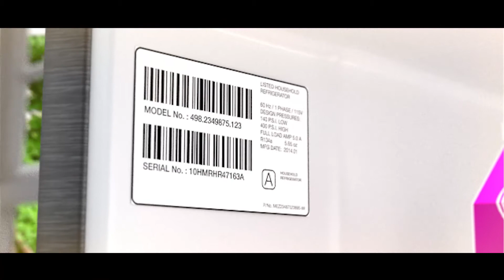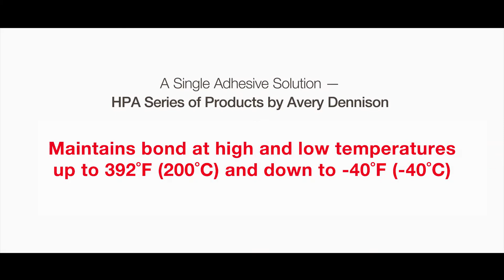In a World Without Holding Power™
HPA - High Performance Acrylic Tapes provide a single adhesive solution designed for difficult and demanding applications. Increase productivity with these pressure-sensitive tapes.  Offering 25% to 55% higher initial tack and 30% to 60% higher peak adhesion on engineered plastics (ABS, PP, PC, HDPE), HPA tapes maintain bond at high and low temperatures (-40ºC up to 200ºC) making them ideal for applications requiring high holding power on low energy substrates and reliable performance in temperature extremes.